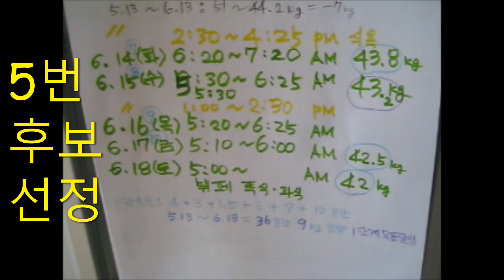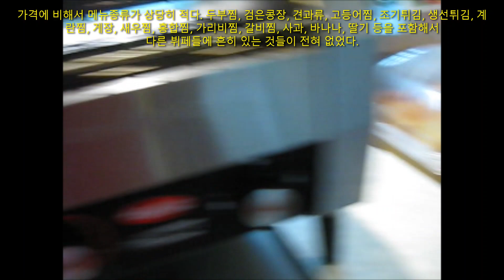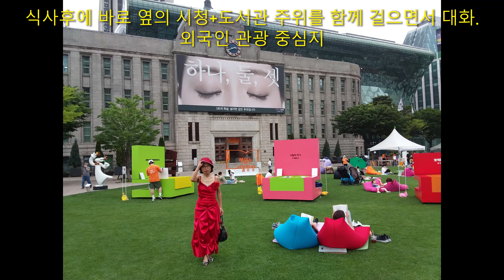6.18(토) 낯선 남자와 호텔 뷔페 폭식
한 네이버 카페에서 내게 식사를 사주겠다고 쪽지가 왔었던 59세의 낯선 남자와 어제 뷔페에서 폭식을 했다. 내가 묻지 않았는데 그가 스스로 내게 말해 주었던 나이와 이름 이외에는 만나기 전에도 식후인 현재에도 여전히 나는 아무 것도 모른다.  나는 상대방이 스스로 말해 주기 전에는 상대방의 어떠한 정보도 묻지 않는 성격이다. 상대방이 불편해 하거나 조금이라도 피해를 줄까 두려워서이다. 그 대신에 나는 유튜브를 공개 운영하고 있어서 그는 나의 목소리, 모습, 성격 등 거의 대부분을 알고 있었다.

맛있게 아주 많이 먹은 것까지는 참 좋았었는데 식후에 시청광장 주위를 산책할 때에 곤혹스러운 문제가 터지고 말았다.  내 샌들의 밑창이 갑자기 떨어져서 망가진 것이었다. 상대방에게 이걸 감추면서 태연한 척하느라 진땀을 뺏었다. 여기가 관광의 중심지인데 여기저기 걷고 싶은 데가 참 많았었는데 많이 걷지를 못했었다.  귀가해서 후회하는 것인데 참거나 숨기느라 고생하지 말고 즉시 상대방에게 말하고 귀가할 것을 그랬었다. 내가 둘의 공유 시간을 일방적으로 짜르는 결과가 될까 봐서 상대방에게 미안해서 말을 못했었다.
이 구두는 귀가하자마자 곧 바로 당장 버렸고, 다음에는 튼튼한 구두를 신고 이 근방에 꼭 다시 한 번 더 가서 뷔페(오늘 먹은 뷔페에서 말고) 를 먹고, 그 때에는 관광지 구석구석을 다 살펴 보고 싶다. 함께 갈 사람이 나타나지 않으면 나 혼자라도 가고 싶다.

호텔 뷔페인데 서울 한복판인 요충지라서 자리세 때문에 메뉴의 종류는 다른 뷔페들에 비해서 상당히 부족했었는데도 불구하고 꽤 비쌌다.  중식이 25,000원, 석식이 38,500원
가격에 비해서 메뉴종류가 상당히 적었다. 내가 너무나 좋아 하는 두부찜, 검은콩장, 각종 견과류, 갈치*고등어찜, 조기튀김, 각종 생선튀김이나 생선전, 계란찜, 게장, 새우찜, 홍합찜, 가리비찜, 갈비찜, 사과, 바나나, 딸기 등을 포함해서 다른 뷔페들에 흔히 있는 것들이 전혀 없었다.

중식은 오늘이 마지막 영업일이고, 석식은 다음주말이 마지막영업일이라고 지배인이 오늘 내게 말해 주었고 그 다음에는 2호선 시청역에서 을지로4가역의 국도호텔 부페(두메*)로 이사를 가서 영업을 재개한다고 하는데, 메뉴는 거기서도 대체적으로 비슷하다고 한다.
다른 고객들은 이 메뉴가 좋을지는 몰라도 내가 좋아 하는 메뉴는 거의 대부분 다 빠져 있다. 나는 다음부터는 여기는 다시는 가지 말아야겠다는 뜻에서 기록에 남긴다.
단점
1. 메뉴종류가 상당히 적었고, 특히 중요한 메뉴들이 누락
2. 연인 둘이 오는 곳이 아니라 동호회 모임(7~8명)들이 많이 와서 술을 마시고 크게 떠든다
3. 웅장한 규모는 아니고 실내가 작다.

장점: 설탕, 소금, 인공화학조미료, 올리고당 등의 범벅이 아니고 원재료를 통째로 살려서 조리단계를 짧게 살짝만 볶아서 좋았다.

빌딩숲 전망이 아주 좋다. 여기는 시청, 덕수궁, 경복궁, 광화문 근방이고, 북으로는 청와대가 보이고 남으로는 용산구, 남대문, 명동 등이 보인다.

오늘 이 분과 대화를 해보니, 아주 에티켓이 좋고 센스가 넘치고 온화하고 부드럽고 다방면으로 아는 것이 많았고, 편견이나 선입견이 없는 분이었다.  무엇보다도 여자에게 잘 맞춰 주었다. 경제적으로도 부족할 것 같지는 않은 분이었다.  이 근처가 직장이라고 한다.  시내버스를 타고 온 것을 보니, 그의 집도 여기서 멀지 않은 것처럼 보인다.
이 분이 애시당초는 하나도 안 아까우니까 38,500원짜리를 사주신다고 한사코 주장했었는데 내가 여러 시간동안 설득한 끝에 25,000원짜리로 먹었다.

촬영: 6.18(토) 2022년, 서울시 중구 시청역 인근의 호텔 뷔페